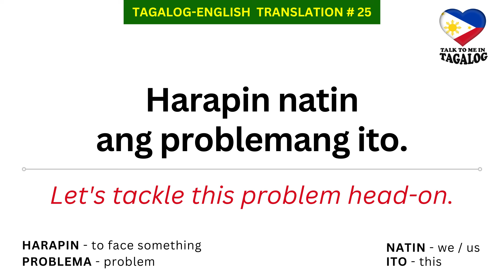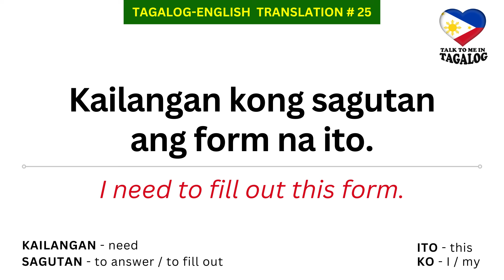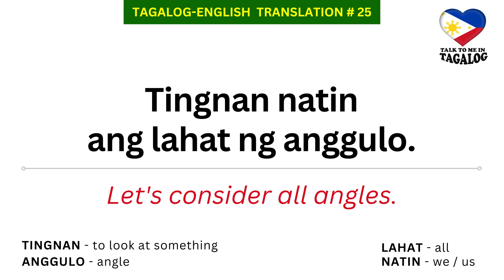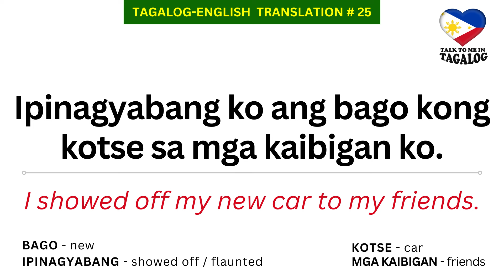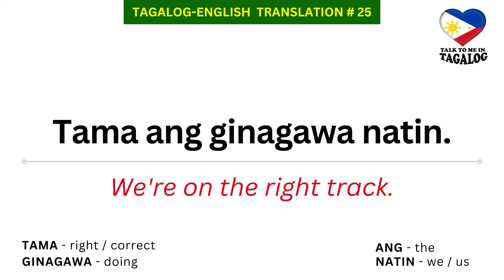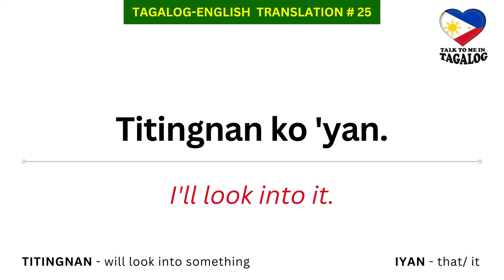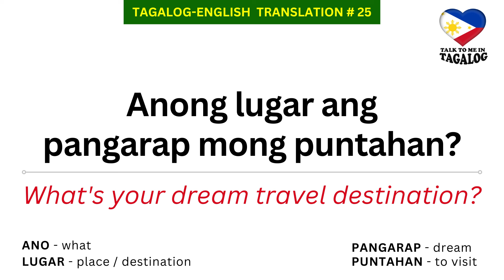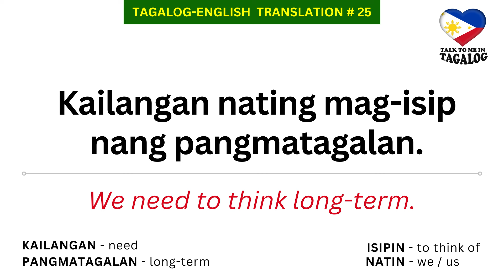Tagalog-English Speaking Practice (Lesson 25) | Learn Filipino